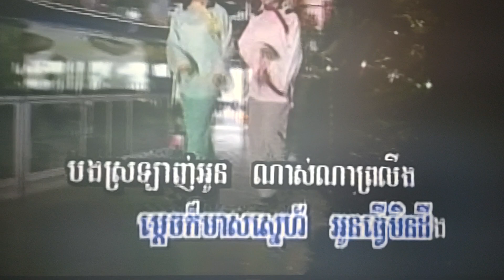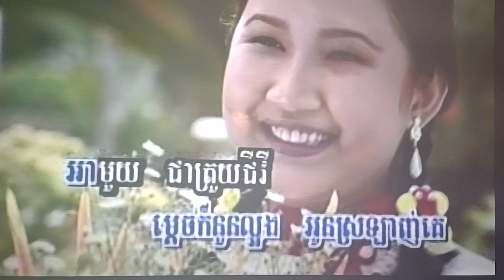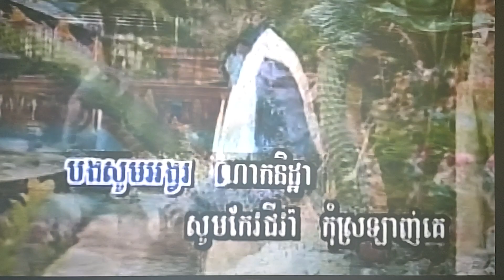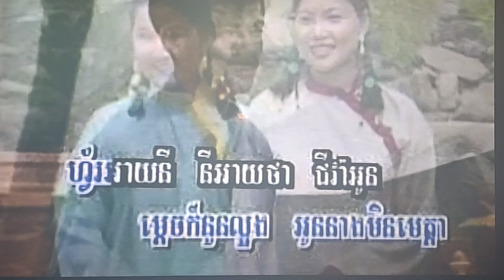DAVID YEAN SING KARAOKE SONG MUSIC VIDEO 1999 KHMER USA OH YEASH